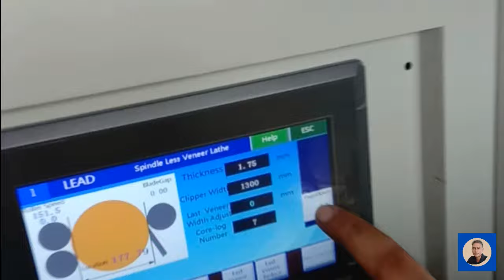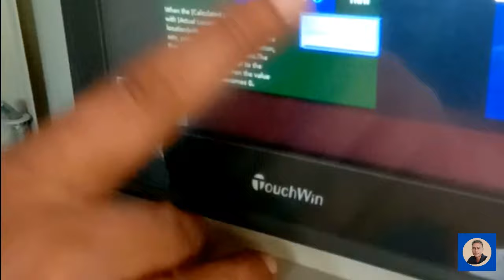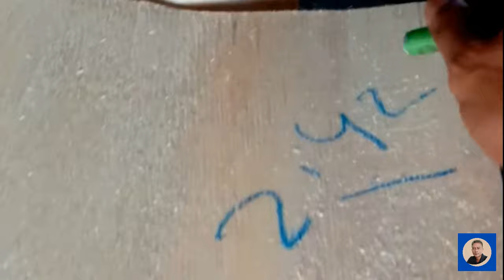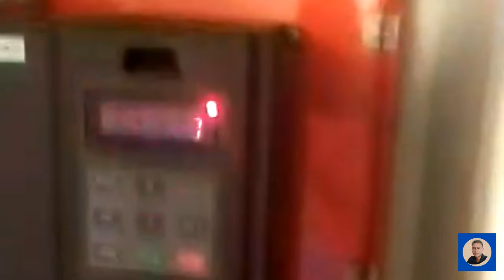How to make wooden sheets from round wood on a 5 feet spindleless rotary machine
How to make wooden sheets from round wood on a 5 feet spindleless rotary machine @plywoodmaker